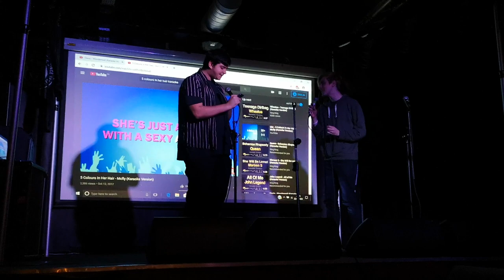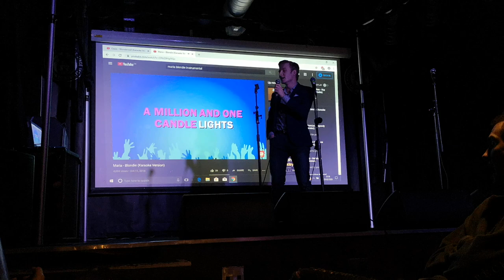DMU Esports Society - Karaoke Highlights 2020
Some videos from last night's karaoke session at Firebug Bar in Leicester! A huge thanks to Vice Chair Ben for organising the event and also everyone who came, hope you all had a good night!

Singers/songs:
0:06 Warren - Anyone
0:40 Yakub - I Will Survive
1:50 Luke & Ben - Take Me Home, Country Roads
2:17 Alastair, Rob & Adam - All Star
2:38 Dia - Hey Soul Sister
3:17 Mikey & Anders - American Idiot
3:40 Ethan - You Need Me, I Don't Need You
4:03 Yakub - Toxic
4:44 Anders & Ethan - Wonderwall
5:27 Warren - What's Up
5:43 Mikey - The A Team
6:18 Keith - Goodbye Mr A
6:36 Mikey & Luke - Burnin' Up
6:56 Anders - Elbow
7:20 Mikey & Ethan - Five Colours In Her Hair
7:48 Dia & Yakub - Fireflies
8:10 Greg - Maria
8:34 Yakub - Baka Mitai
9:00 Jodie & Yakub - Barbie Girl
9:30 Jordan & Dia - Escape From The City
9:54 Mikey, Jordan, Yakub, Luke, Jeff, Ethan - I Want It That Way
12:42 EVERYONE!! - Mr Brightside
14:57 Everyone again - Revenge